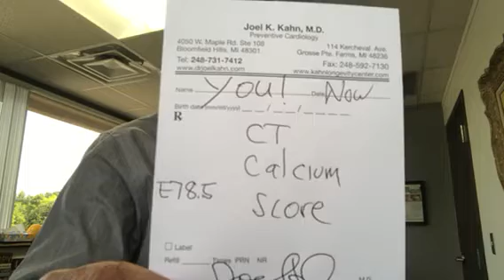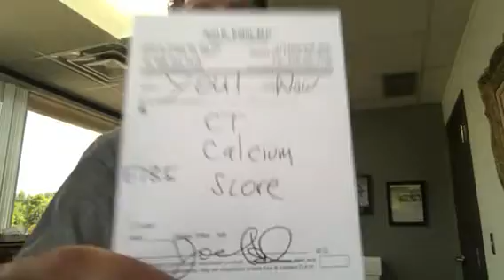Prescription for Life: Test Not Guess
Get checked. No excuses. Know your score.